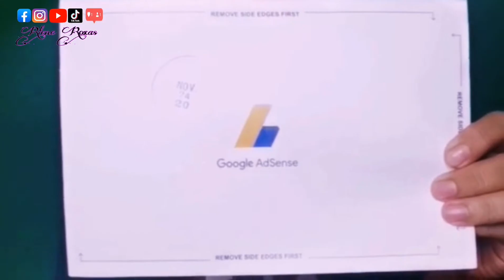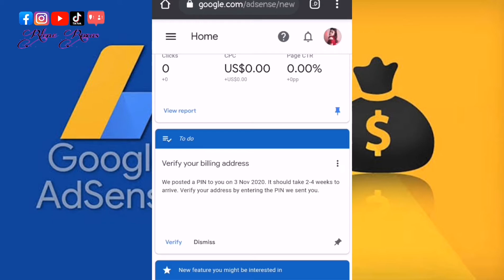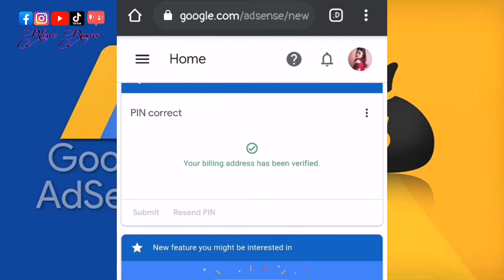PAANO MAG LAGAY NG GOOGLE ADSENSE PIN CODE